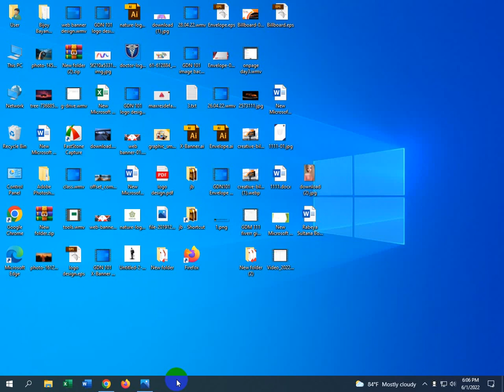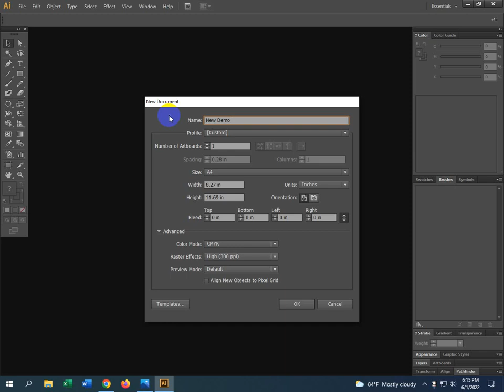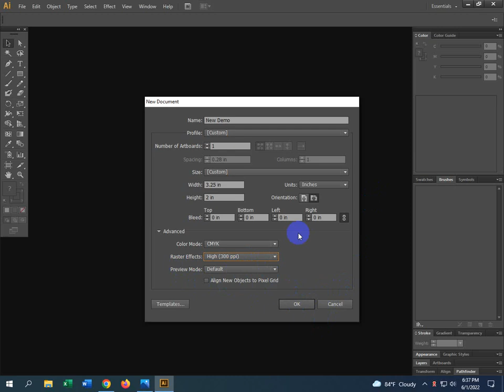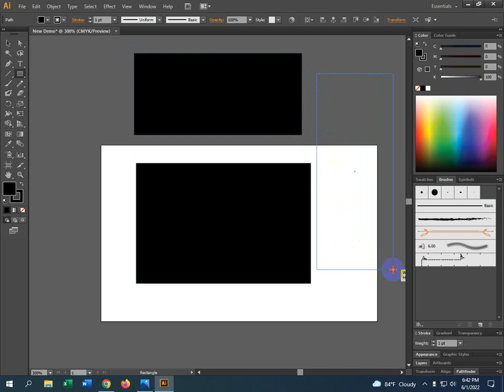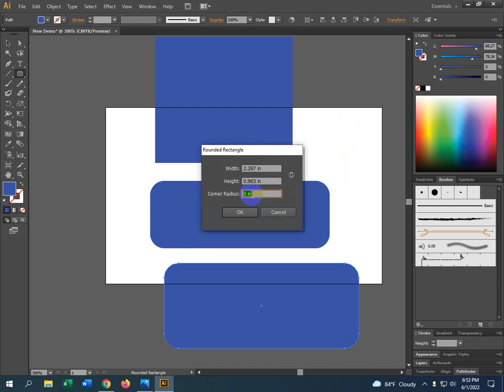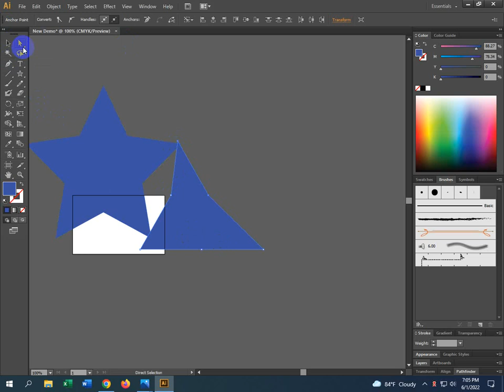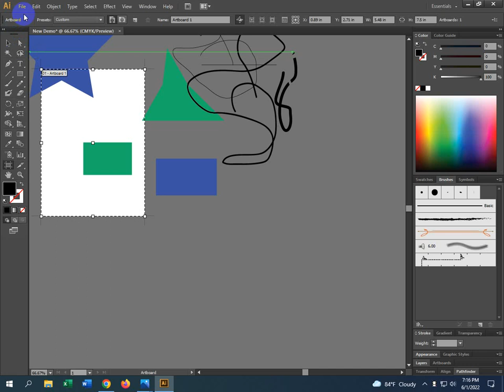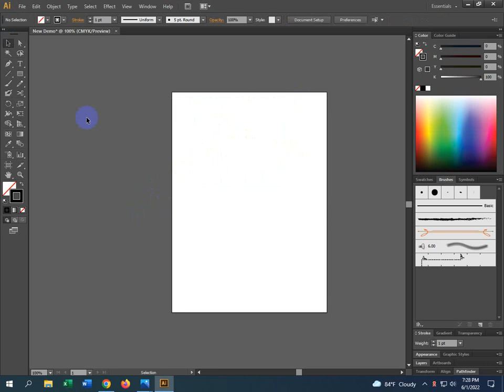GDA 113 Adobe Illustrator Tools